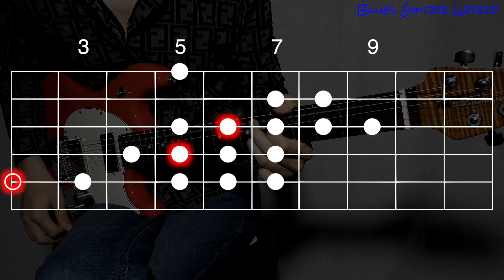Joanna Connor - Blues lick in A | Guitar Lesson | #376